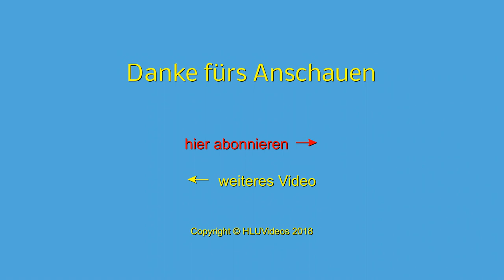Hotel Rebstock und Umgebung in Ohlsbach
Ohlsbach liegt wenige Kilometer südlich von Offenburg im Kinzigtal am Rande des Schwarzwaldes. Als Hotelgast können Sie den Schwarzwald kostenlos mit Bus und Bahn erkunden. Und wenn Sie Glück haben, sehen Sie vom Hotel aus den Mond direkt hinter der Kirchturmspitze.